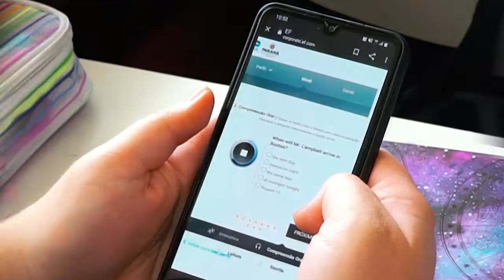Plataformas Digitais - Seed Pr